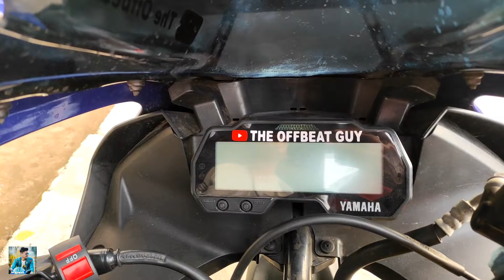Yamaha R15 V3 Best Modified And Stickering || Yamaha R15 V3 Body Stickers || The Offbeat Guy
THE OFFBEAT GUY VIDEOS

use